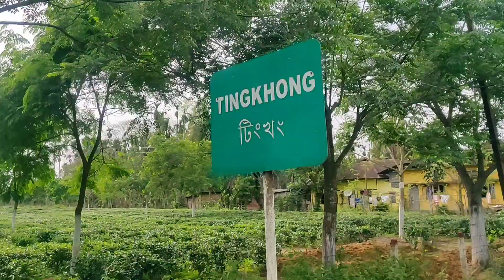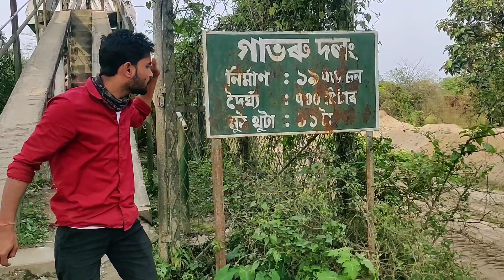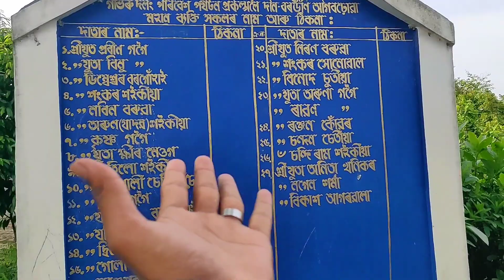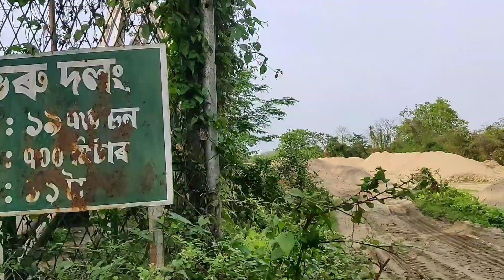MY NEW BIKE 😘 || first ride on my new bike 🏍️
...first ride on my new bike.

TO SHARE.